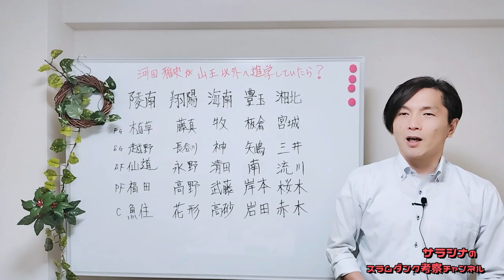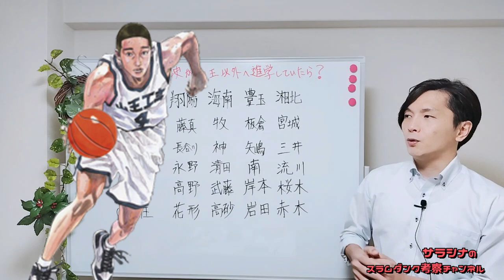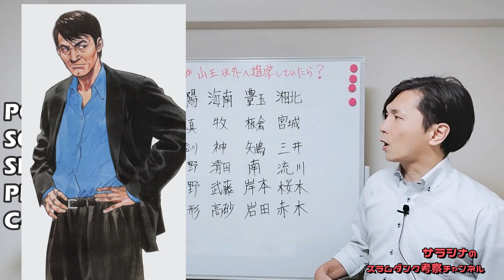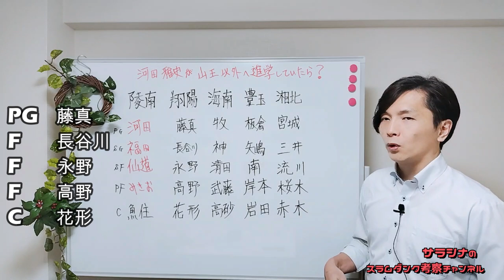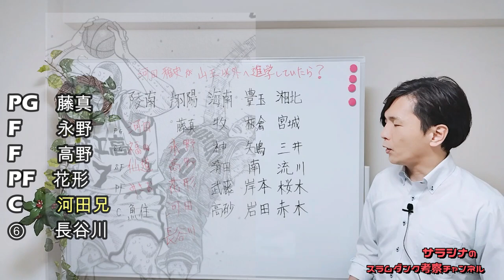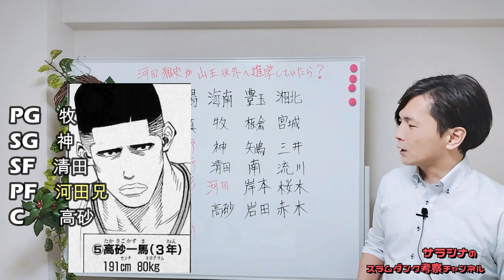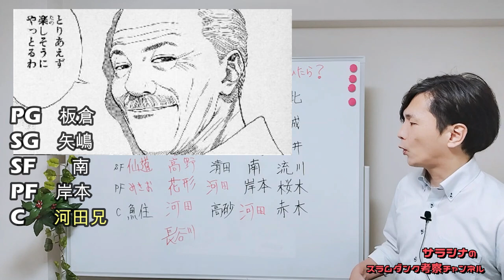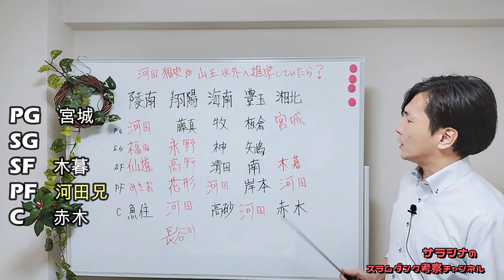【もしものSLAMDUNK】河田兄が山王以外のの高校へ進学していたら？スラムダンク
●このチャンネルではスラムダンクの仮想対決や人気ランキングなど様々なスラムダンクネタを投稿しております。

スラムダンク /Ⓒ井上雄彦氏/集英社/ 東映アニメーション

権利所有者様の不利益にならぬよう細心の注意を払っておりますが、万が一動画内容に問題がある場合は権利者所有者様からご連絡を頂けましたら幸いです。